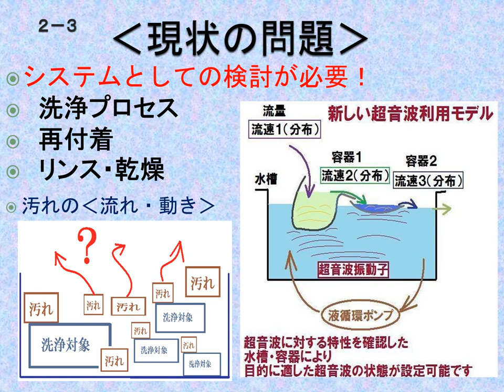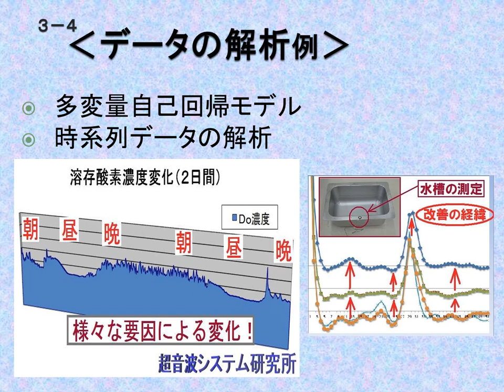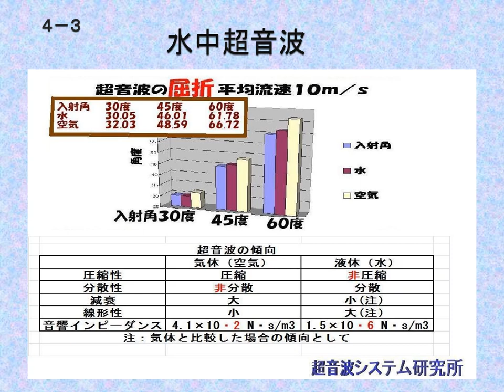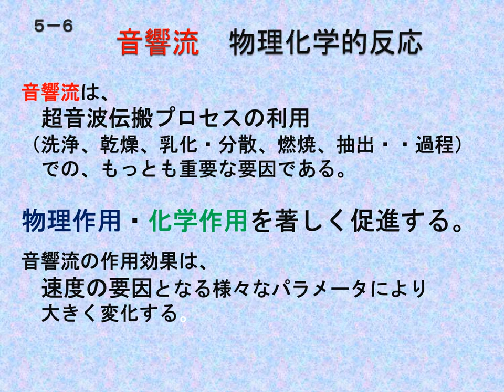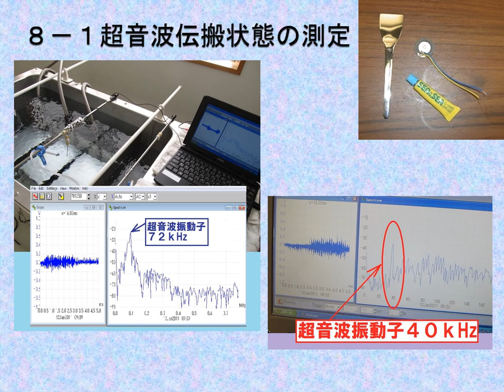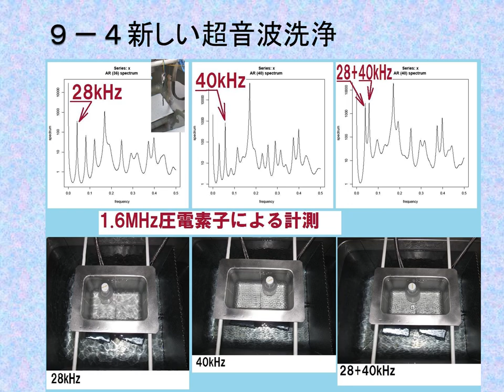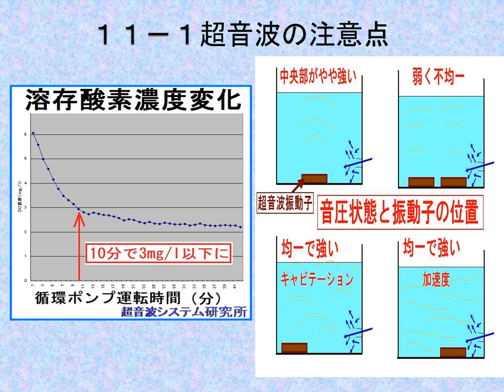超音波セミナーテキストを公開（超音波システム研究所）